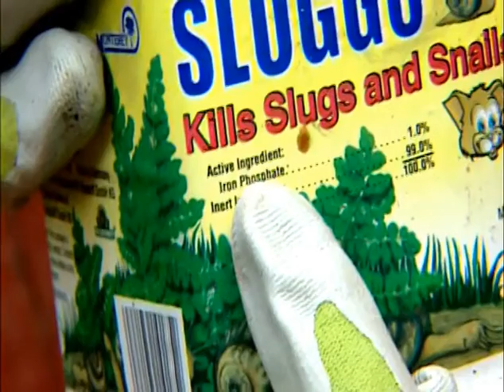Solving The "Slug" Crisis.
If you plant it, they will come. SLUGS. It's safe to say we will never eradicate slugs, but we do have hope of "managing" their appetites for our favorite plants. I have a few ideas here for you.